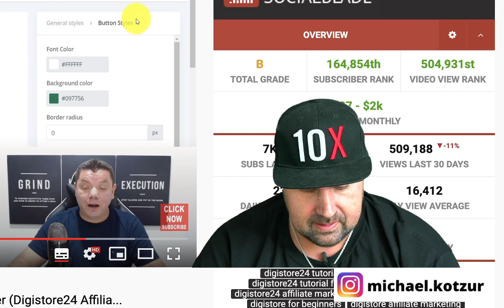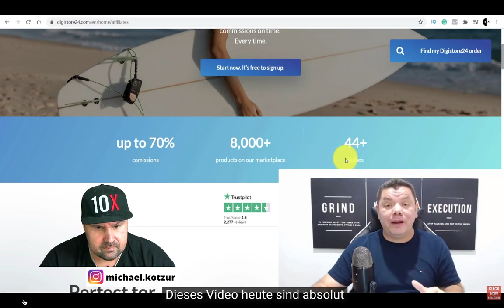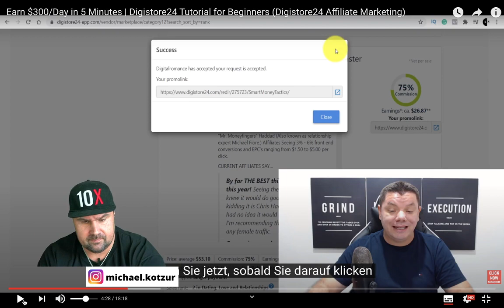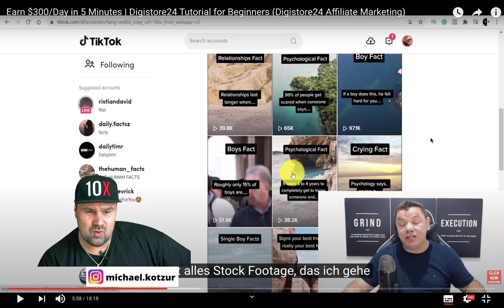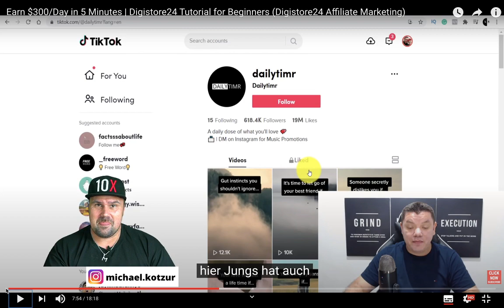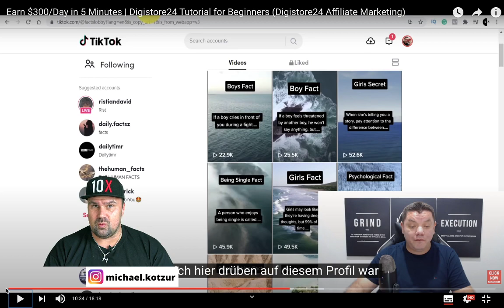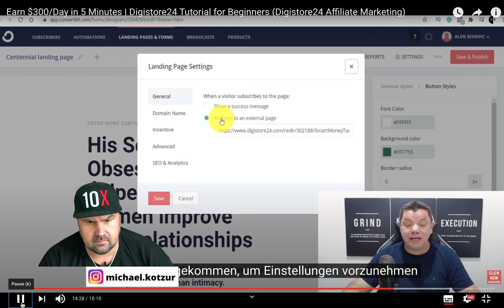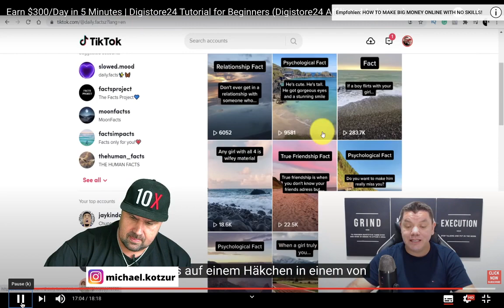Verdiene 300€ / Tag in 5 Minuten | Digistore24 Tutorial für Anfänger [Michael Reagiertauf]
Verdienen Sie $ 300 / Tag in 5 Minuten | Digistore24 Tutorial für Anfänger

▬ Social Media ▬▬▬▬▬▬▬▬▬▬▬▬▬▬▬

▬ Meine Tools ▬▬▬▬▬▬▬▬▬▬▬▬▬

E-Mails bitte NUR bei Kooperationsanfragen. Danke :-)